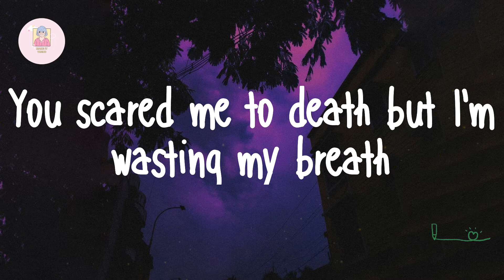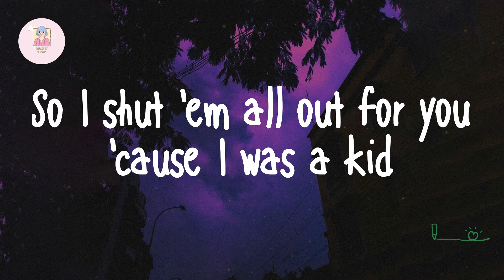Billie Eilish - Happier Than Ever - Edit (Lyrics)